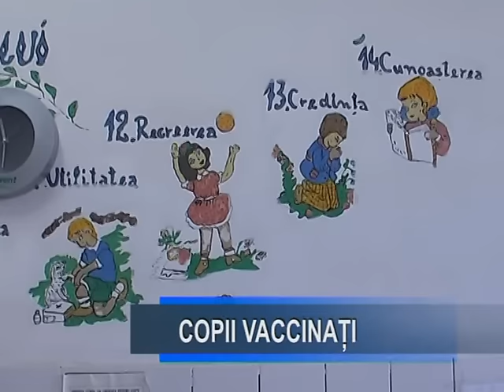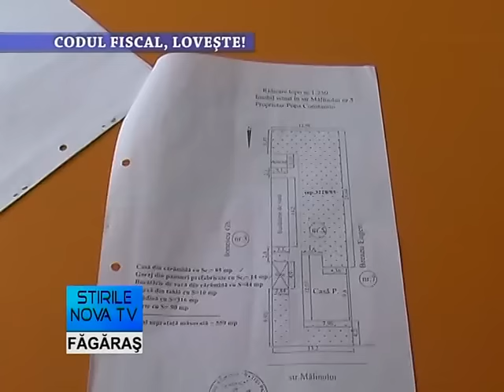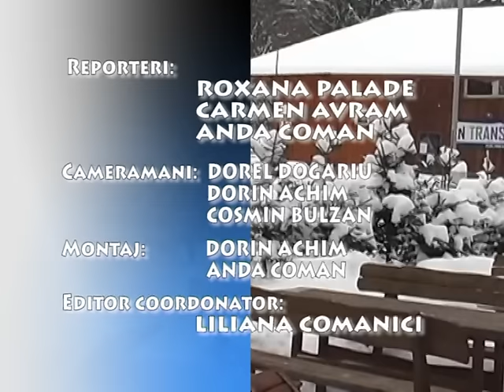Stirile Nova TV Fagaras, 22 ianuarie 2016